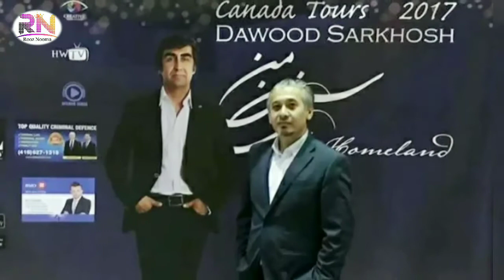زندگینامه داوود سرخوش | Biography of Davood Sarkhosh | روزنما | Rooz nooma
دوستان محترم اگر این ویدیو خوش تان آمد ویدیو مرا لایک و شیر کند و برای دیدن ویدیو های بیشتر چینل مرا سبسکرایب کند تا از ویدیو های جدید ما باخبر شوید!
بااحترام.
 With respect.